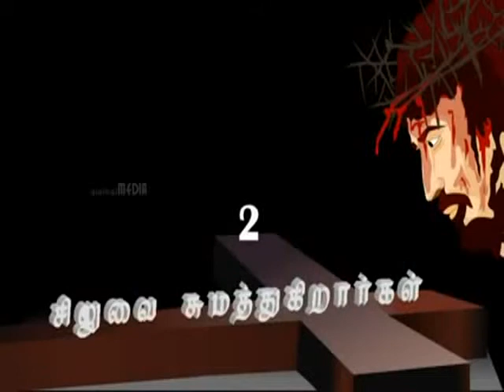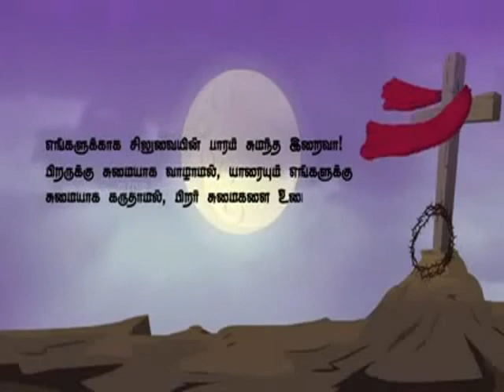SILUVAI PAATHAI-STATION 02